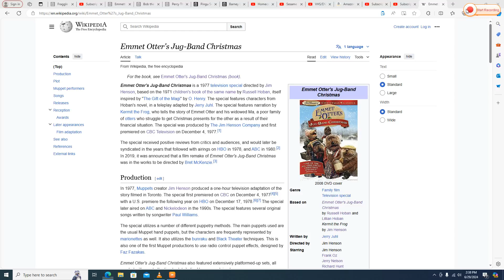Barney and Friends Singing to "Jonah and The Whale"